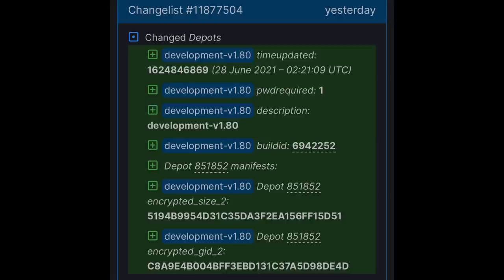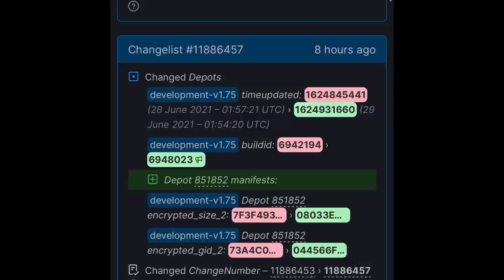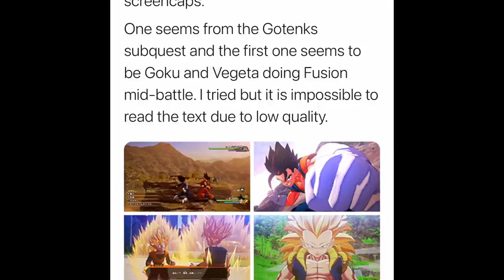NEW UPDATE 1.80!!! ( New Update Coming/ FREE UPDATE) Dragon Ball Z Kakarot DLC